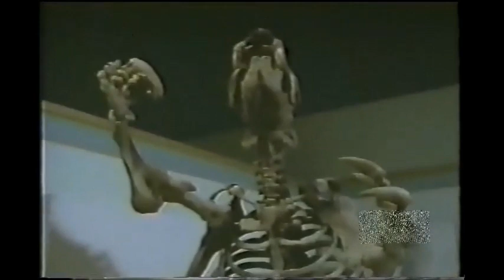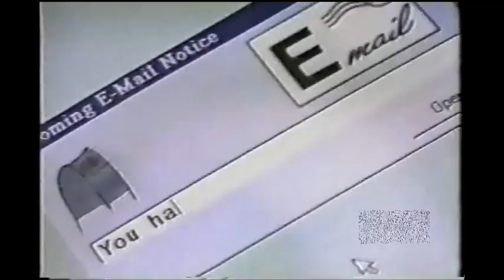Into the Unknown - The giant sloth - 1997 - BBC